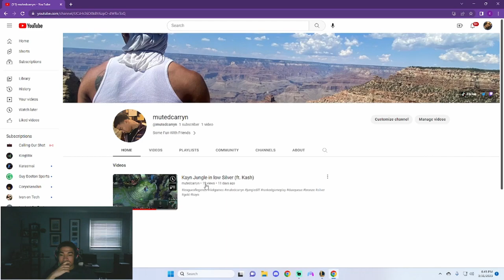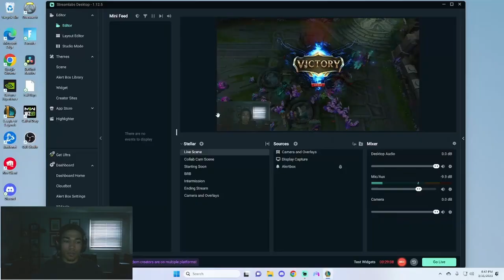RED KAYN LOW SILVER FT.WINE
Red kayn silver elo